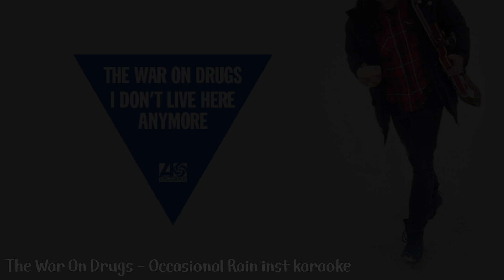The War On Drugs - Occasional Rain karaoke